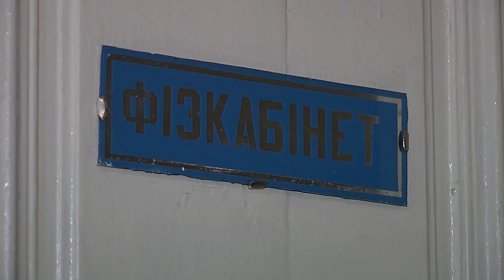141126 Боротьба за життя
У Берегометі люди протестують проти скорочення у медичному закладі.